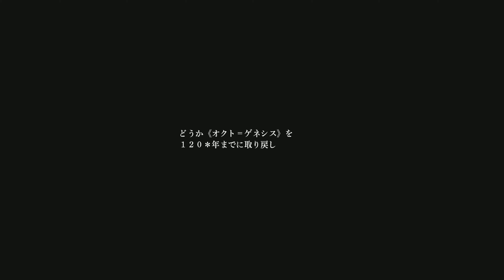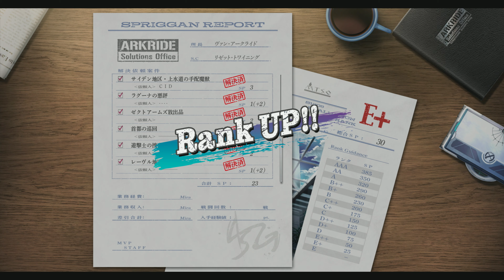【界の軌跡】ストーリー攻略 アニエスの実家と母の味 第1部 #8【Kai no Kiseki -Farewell, O Zemuria-】【4K高画質】※ネタバレあり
PS5「英雄伝説 界の軌跡」のストーリー第1部を難易度HARDで攻略するプレイ動画です「レーヴル地区 アニエスの実家訪問まで」

タイトル　　：英雄伝説 界の軌跡 -Farewell, O Zemuria-
発売日　　　：2024年9月26日（木）
ジャンル　　：ストーリーRPG
希望小売価格：通常版 8,800円（税込）
対応機種　　：PlayStation®5 / PlayStation®4
CERO　　  　：C
プレイ人数　：1人